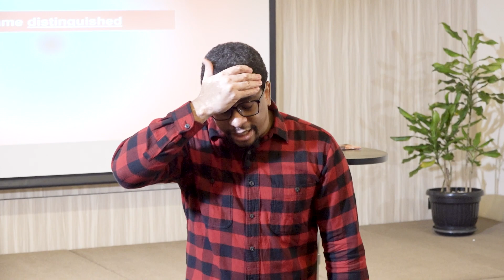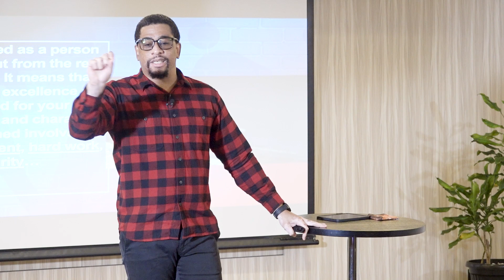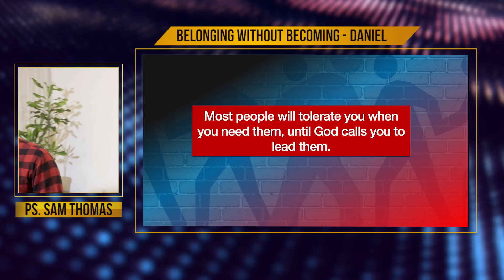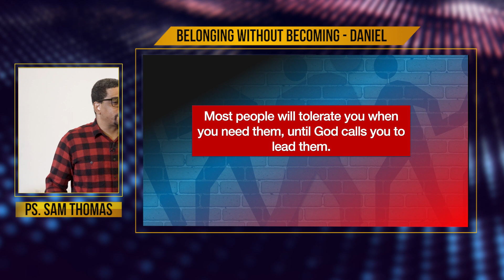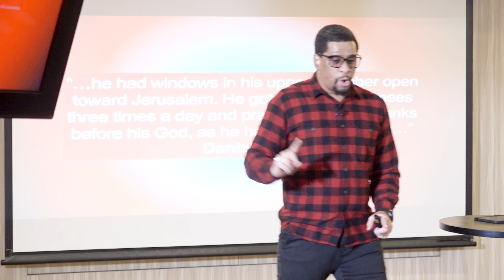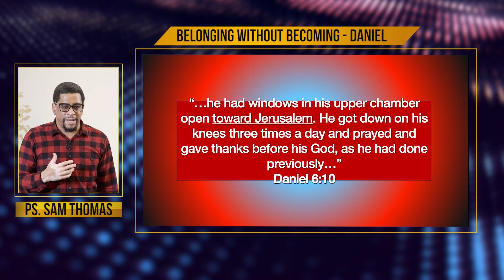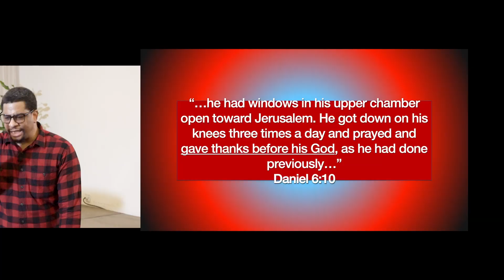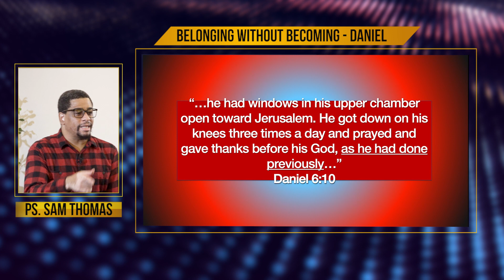Belonging Without Becoming (Part 2): Daniel - (Ps. Sam Thomas)